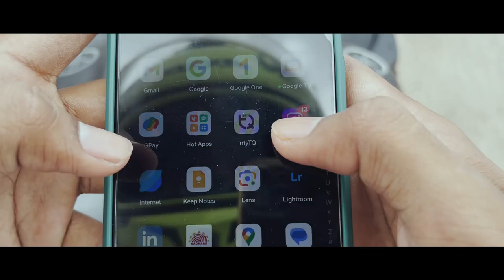Scenic Waterfall in Tamhini Ghat | Pune | Dimenstara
Tucked away in the scenic region of Tamhini Ghat in Maharashtra, India, lies an unexplored gem—a mesmerizing waterfall that enchants all who stumble upon its hidden beauty. This lesser-known waterfall is a well-kept secret, often overlooked by mainstream tourism, making it an ideal destination for those seeking tranquility and solitude amidst nature's wonders.

The journey to this unexplored waterfall is an adventure in itself. As you traverse through the winding roads and lush greenery of Tamhini Ghat, you'll be greeted by breathtaking vistas of rolling hills, dense forests, and cascading streams. The air is crisp and rejuvenating, carrying with it the aroma of wildflowers and the soothing sounds of nature.

Upon reaching the waterfall, you'll be greeted by a spectacle that seems straight out of a fairytale. The water gushes down from a great height, creating a curtain of mist that shrouds the surrounding area. The sight and sound of the cascading water merging with the pristine pool below is a sight to behold—a symphony of nature's grandeur.

The untouched beauty of the waterfall is complemented by the lush green surroundings. The dense foliage and vibrant flora add to the serenity of the place, creating a tranquil ambiance that is perfect for relaxation and introspection. The area around the waterfall offers ample space for visitors to sit, unwind, and connect with nature.